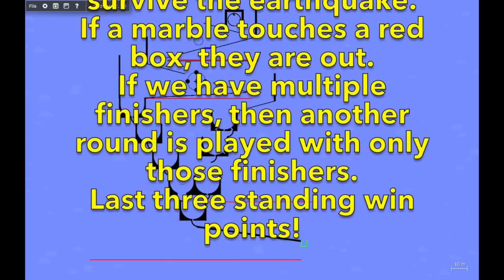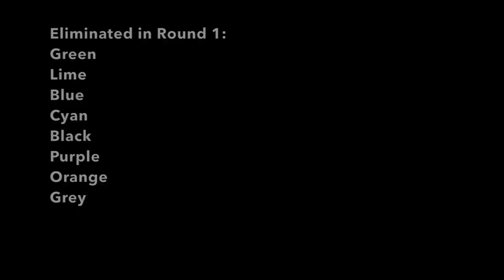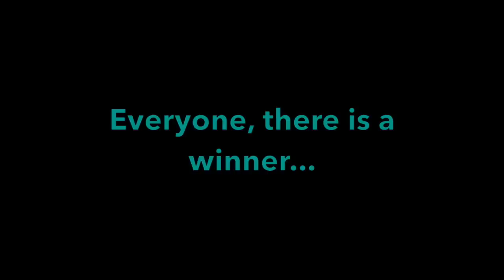Marble Party (7/7)